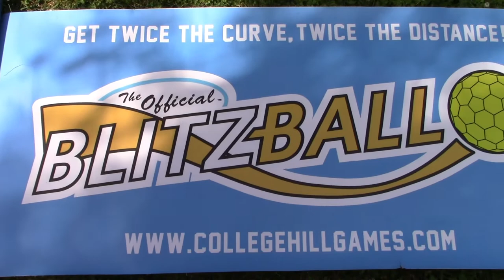UPSET OF THE YEAR? | Blitzball 2020 | Game 19: TC vs. Marco